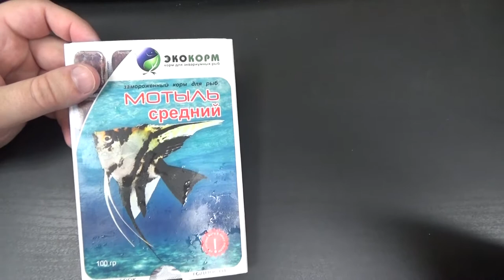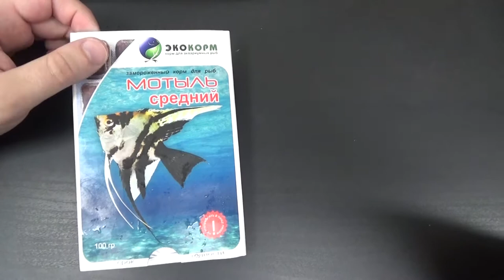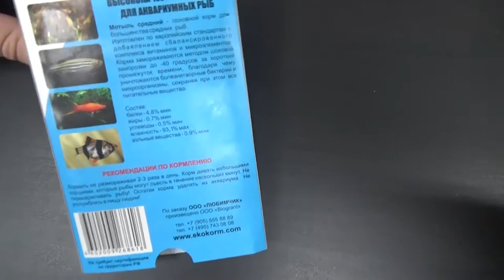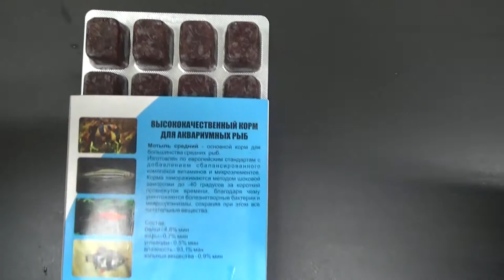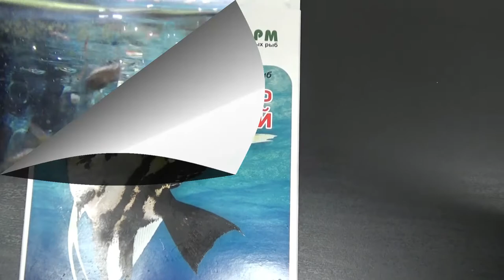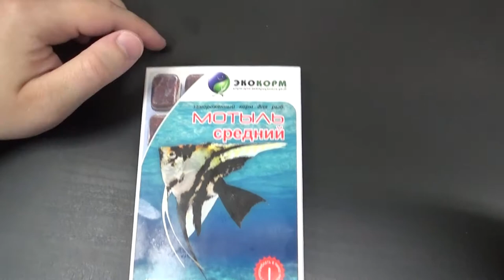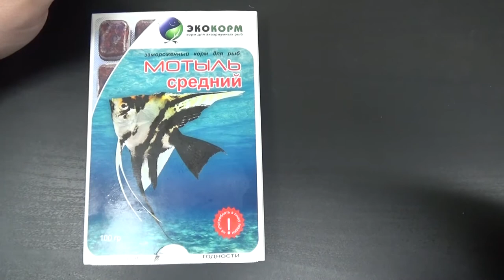Мотыль средний замороженный «Экокорм»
webmoney
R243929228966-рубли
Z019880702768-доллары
Номер карты СБЕРБАНК
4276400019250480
Мотыль добывают в природных водоемах с илистым дном и промывают его через специальные сита. Работа эта очень трудоемкая, и поэтому любителю проще купить небольшое количество этого корма в магазине или на рынке.
Приобретая мотыля, следует обратить внимание на его состояние. Личинки должны быть живыми, ярко-красного цвета с глянцевым блеском и двигаться при малейшем прикосновении. Тусклого, вялого, почти неподвижного мотыля приобретать не следует — такие личинки не жизнеспособны и сохранить их не удается. Темная с синеватым оттенком или темно-коричневая окраска говорит о том, что мотыль держали в плотно закупоренной емкости. Если и удастся его оживить, храниться он будет недолго.